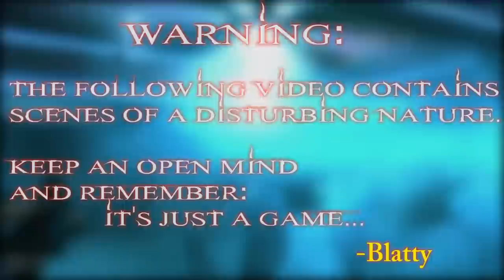Let's Play Hitman Contracts: Part 2 - Rated M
It's midnight and an esteemed owner of a slaughterhouse is having a party to celebrate his innocence from his recent murder trial.

Someone thinks the Meat King's Innocent party is a guilty one however. Unfortunately for the targets involved, Agent 47 loves his steak as rare as they will make it.